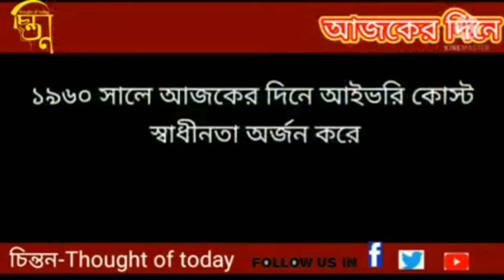৭ই আগস্ট ফিরে দেখা